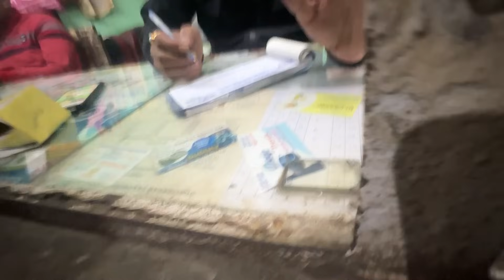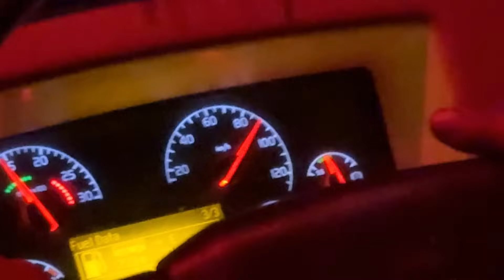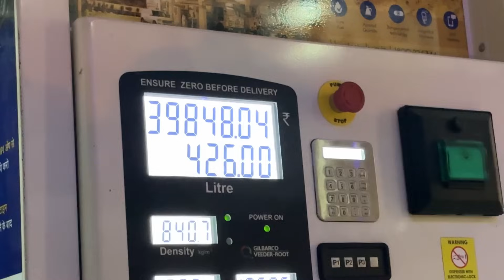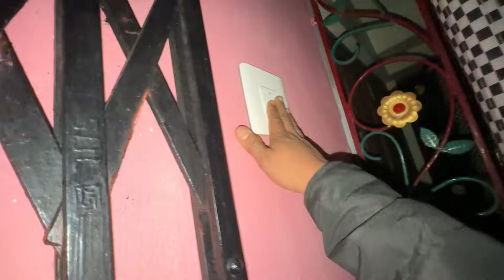সামান্য একটু ভুলের জন্য আমাদেরকে একরাত শিলিগুড়িতেই থেকে যেতে হতো😭 প্রিয়স্মিতার সাথে নতুন অতিথি😍